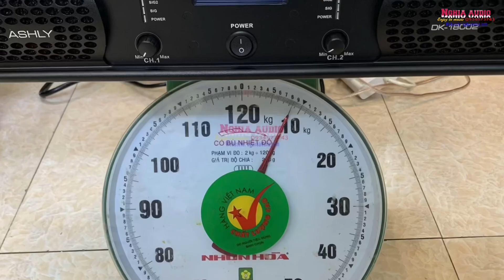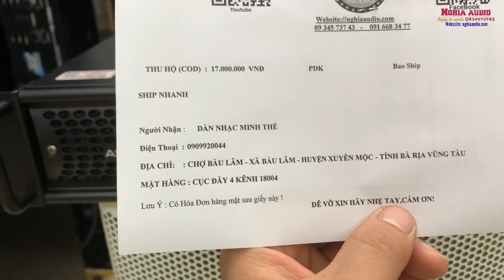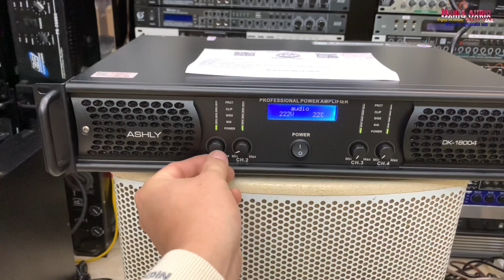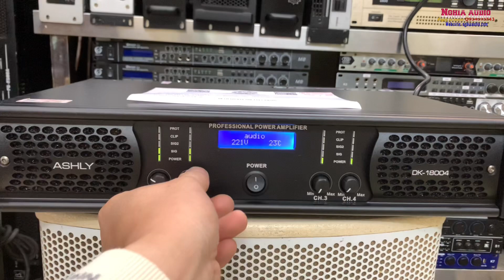Cục đẩy KHỦNG [ ASHLY DK 18002] ,CS 3600W-CLASS D-Mã (DK ) Class D + PFC - Nghĩa Audio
Cục đẩy công suất ASHLY DK 18002 . CS 1800W x 2 Kênh = 3600W 8ohm Cục đẩy công suất - Đẩy Công suất lớn
Em đẩy 2 kênh 3600w anh em ạ
Nhỏ nhẹ , Tiếng hay , Hàng khủng
Hàng khủng long bạo chúa
Thương Hiệu USA 🇺🇸 ASHLy
DK 18002 . CS 1800W x 2 Kênh = 3600W 8ohm ohm Khủng long nhất  Mã (DK ) Class D + PFC Anh em nhé
Máy siệu bền chính hãng CO, CQ Bảo Hành 24 Tháng
Máy Class D siều nhẹ tiếng hay , công nghệ cao cấp - thiết kế sang trọng
Giá siệu tốt cho anh em đại lý - NPP
Cảm ơn tất cả anh em tin Dùng các SP do bên em cung cấp !
Hotline: Zalo : 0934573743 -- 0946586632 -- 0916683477
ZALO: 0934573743